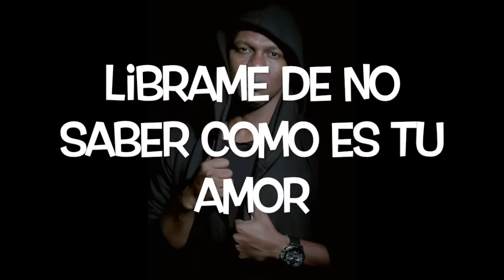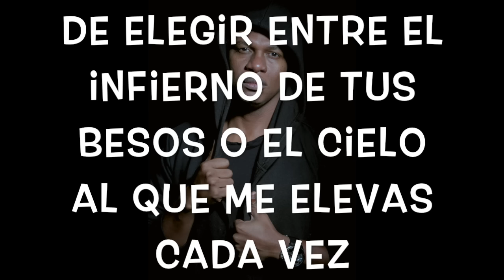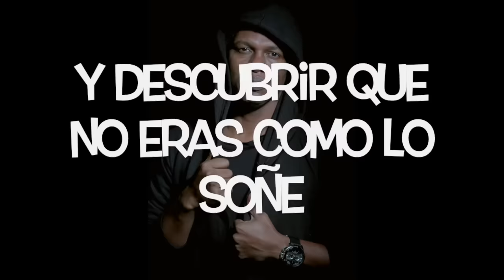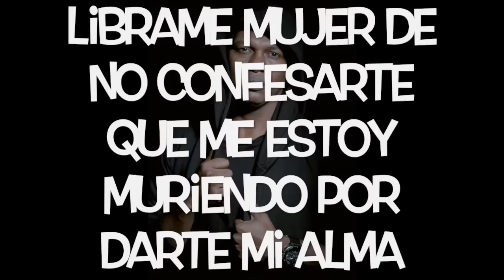Julio Meza - Líbrame (Video Lyric)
Canción para la novela Chepe Fortuna